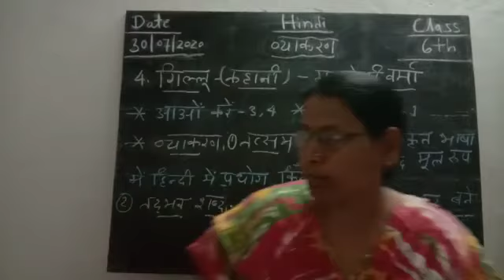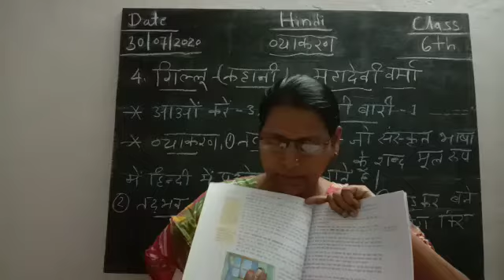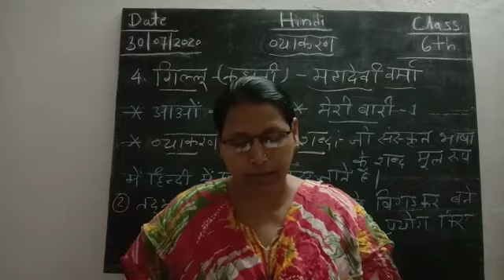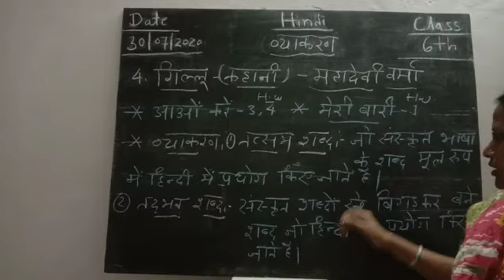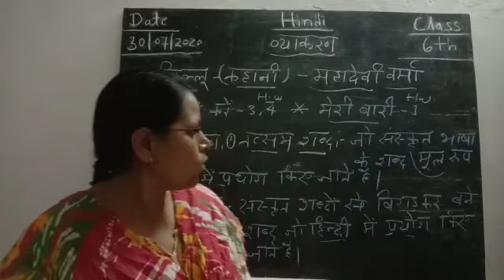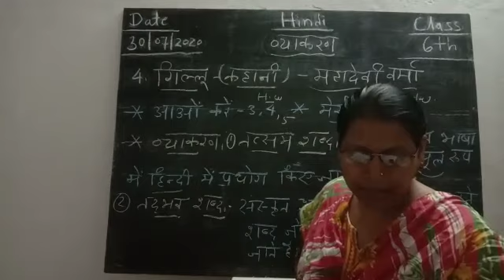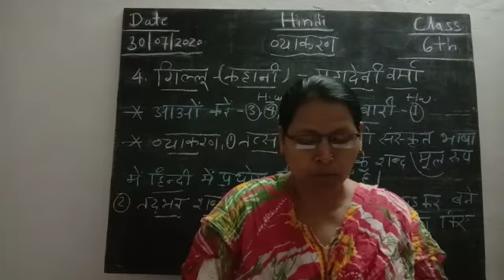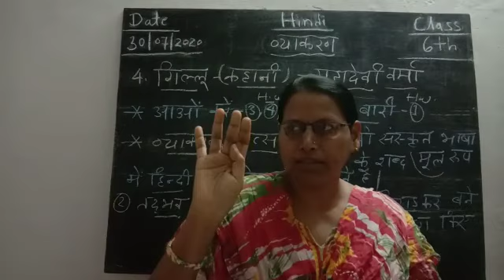Hindi ch.4 class 6th ttsm tdbhv sbd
Grammer explain